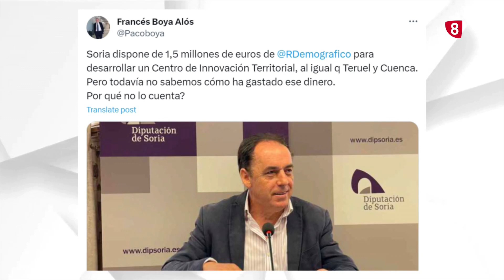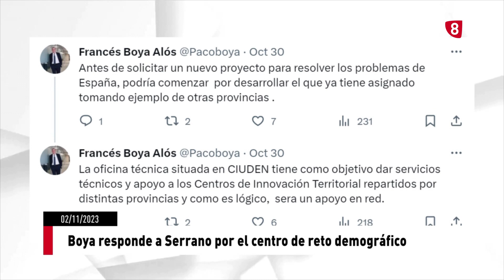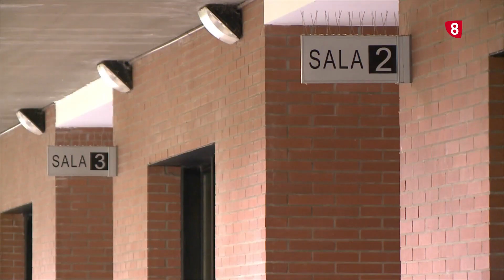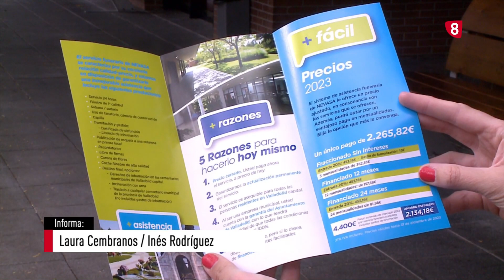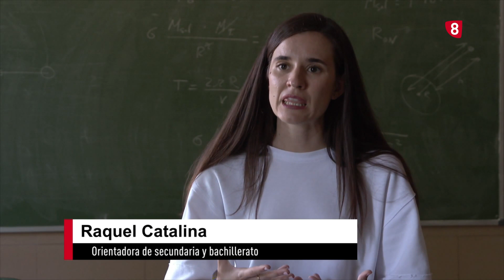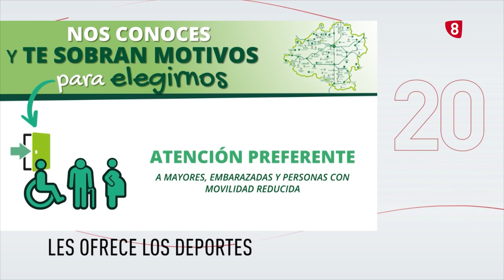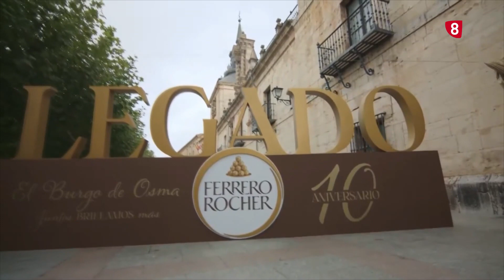Noticias 14:00 h. Jueves, 2 de noviembre de 2023. La 8 Soria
Toda la información local y provincial de la mano de Fernando Orte y todo el equipo de La 8 Soria.